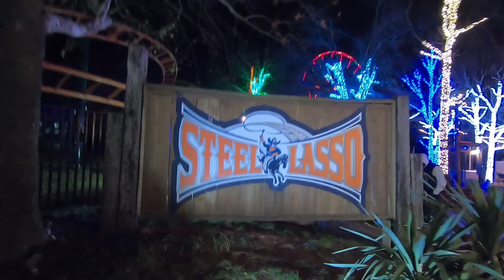Steel Lasso Roller Coaster Holiday in the Park Six Flags Frontier City Full Ride Through POV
Steel Lasso Suspension Roller Coaster Full Ride Through Reverse POV (Point of View)
Suspended roller coaster, inverted roller coaster, family ride, Vekoma, Chance-Morgan Rides, western themed, steel, Christmas lights
Six Flags Frontier City Holiday in the Park
Oklahoma City, Oklahoma
December 2020

Mailing Address:
Amusement Archive
941 West I35 Frontage Rd